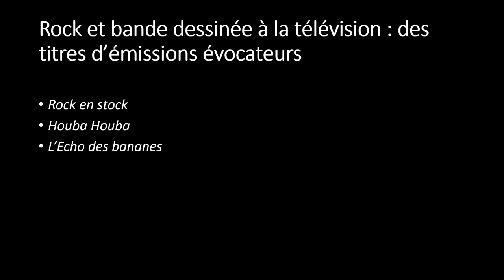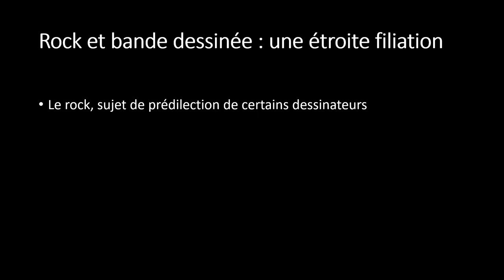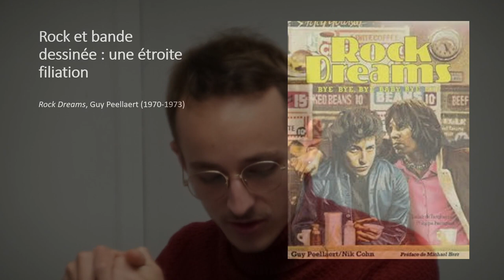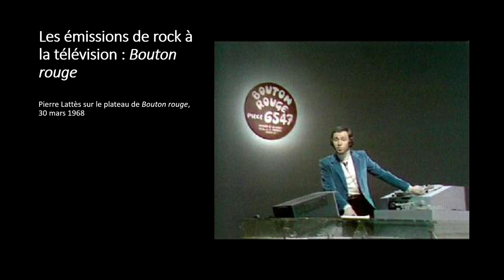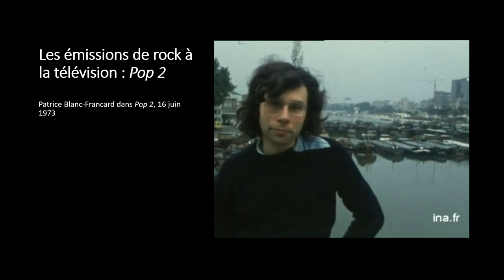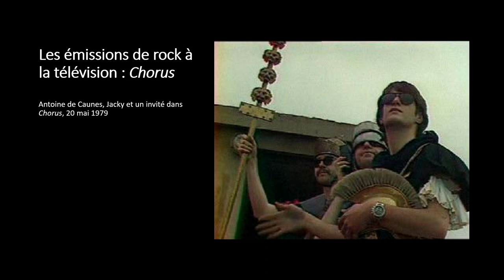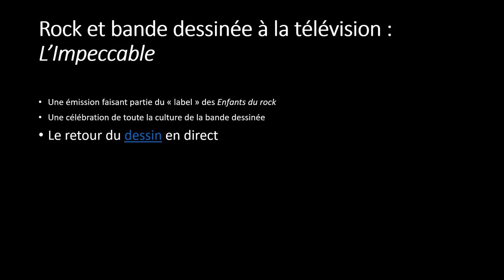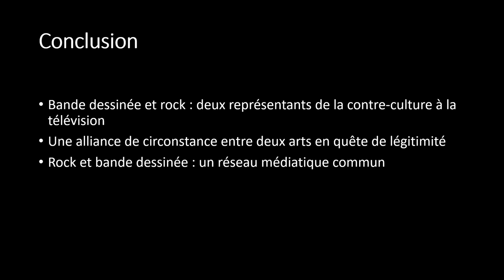Maxime Guebey - Du Tac au Pop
« Du Tac au Pop - Les émissions de rock : l’autre relais télévisuel de la bande dessinée dans les années 1970 et 1980 » est le titre de l’intervention qu’a donnée Maxime Guebey en décembre 2023 dans le cadre de la Journée d'études « Bande dessinée et Télévision, ce qui est en jeu ». Effectuant un pas de côté dans cette journée d’études, Maxime Guebey note que les émissions télévisées consacrées à la musique rock pointent très vite vers la bande dessinée, deux facettes de « l’underground », traduit ici par « contre-culture ». Ces émissions mettent en évidence le lien étroit entre la BD et le rock, lien qui paraissait une évidence dans les années soixante-dix et quatre-vingt, les deux disciplines cherchant au même moment leur légitimité. L’intervenant s’arrête notamment sur les émissions Pop 2 et Les Enfants du Rock de Jean-Pierre Dionnet et Philippe Manœuvre, cette dernière comprenant un programme dédié à la BD : « L’Impeccable ».
La Journée d'études « Bande dessinée et Télévision, ce qui est en jeu » s'est insérée dans la semaine BD & TV, organisée à l'occasion du SoBD 2022, conjointement par le SoBD, le Centre d’histoire du XIXe siècle (Université Paris 1-Panthéon Sorbonne) et l'IRCAV (Université Sorbonne Nouvelle). Cette journée d'études, montée par Guillaume Soulez et Bertrand Tillier, a vu se succéder interventions, tables rondes, échanges, dont la présente prise de parole.